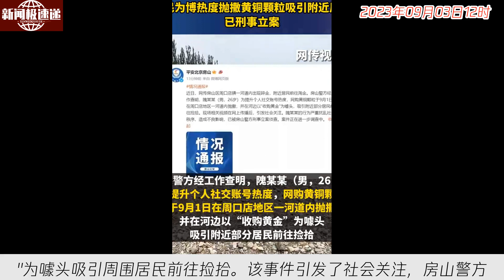中国新闻09月03日12时：北京众多市民涌入干涸河道捡金粒？警方：男子网购黄铜在河道内抛撒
【播报】近日，北京房山区出现了一起假碎金事件。一名男子为提升个人社交账号热度，在房山区河道内抛撒了网购的黄铜颗粒，并以"收购黄金"为噱头吸引周围居民前往捡拾。该事件引发了社会关注，房山警方已经立案侦查，并正在进行进一步调查。这种行为严重扰乱了社会秩序，给社区居民带来了负面影响。【点评】这起假碎金事件再次提醒人们要保持警惕，不要轻易相信不明来源的信息。虚假宣传不仅给社会秩序造成了困扰，也损害了人们的信任。希望警方能够尽快调查清楚，将涉案人员绳之以法，维护社会的公平和安定。同时，也呼吁网民要提高警惕，不为不明商业宣传所蒙蔽。在网络时代，我们每个人都应该以更加理性和负责的态度对待信息。